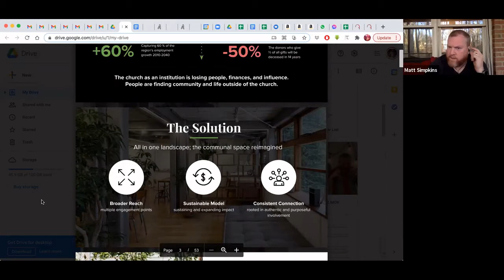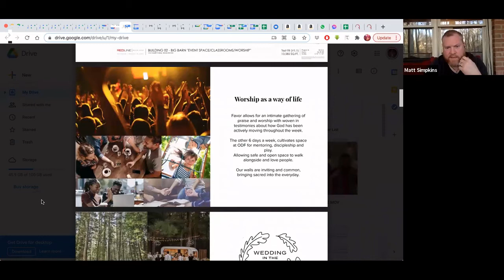Space Rentals, Grants, and Strategic Planning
Several gathered for a panel discussion regarding church space rentals, grants, and strategic planning.

Ms. Melissa Fuller Sims and Pr. Patti Axel, Assistants to the Bishop/Directors of Evangelical Mission, along with Bishop Strickland, will be moderating the conversation with panel members from the Synod and Region 9.